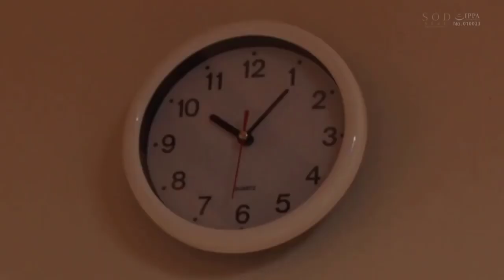Adultery with his wife's best friend Romance Film Japan